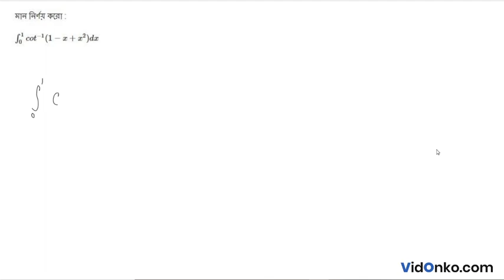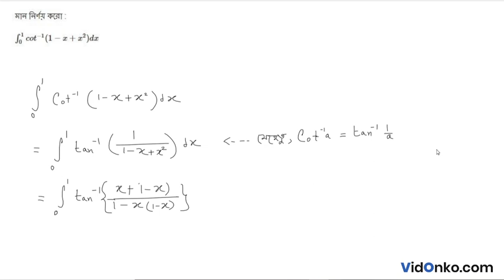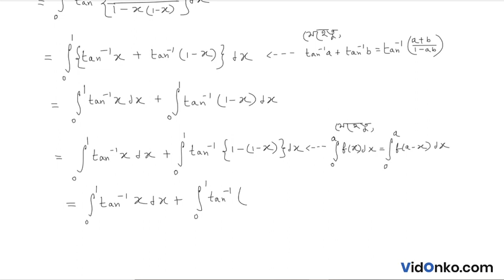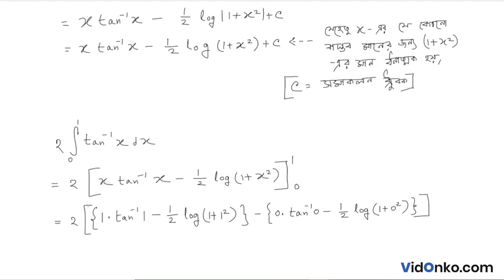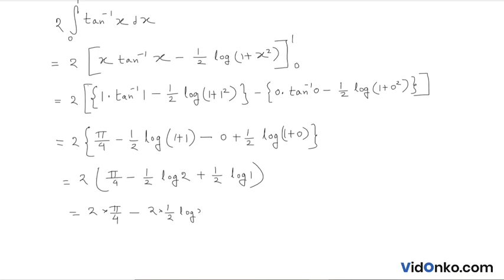WB Board 12th Class HS Mathematics Book Solution in Bengali - S N Dey Exercise Question: 16.3.40(ii)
Get free Maths book video and PDF solutions in Bengali for S N Dey. Free answer and explanation through video for question 16.3.40(ii), of Chapter Definite Integral from S N Dey followed for Class 12, West Bengal Council of Higher Secondary Education (WBCHSE).